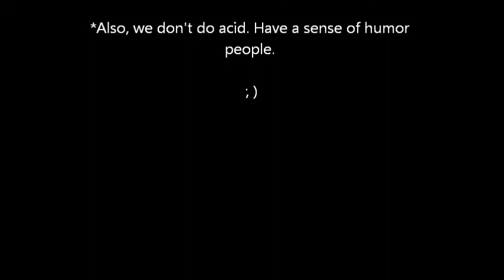5/26/12 Update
Studio update from Atrium Audio.